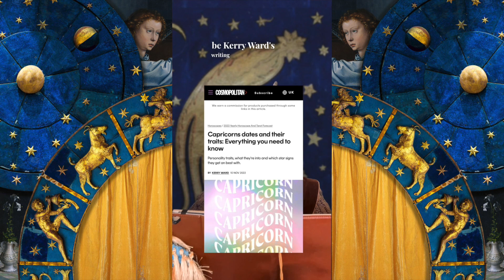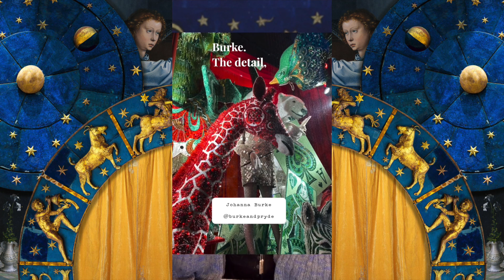Capricorn Horoscope 1423 (Medieval)